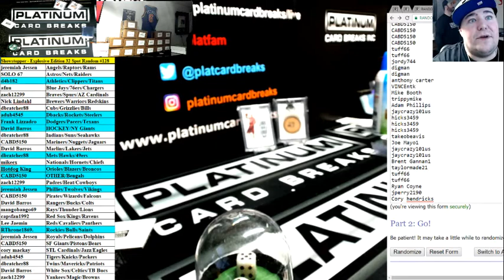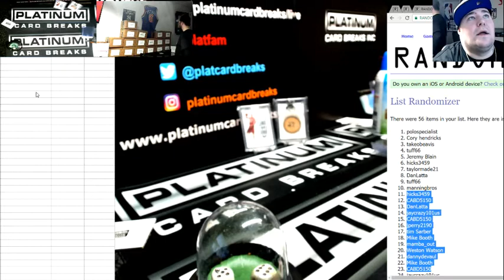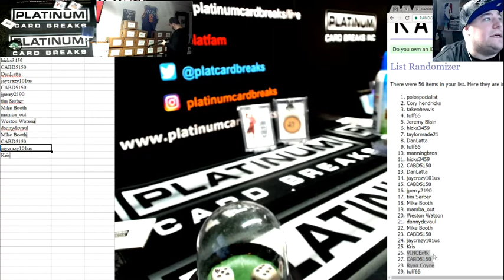ShowStopper Filler #136 137 Double Filler